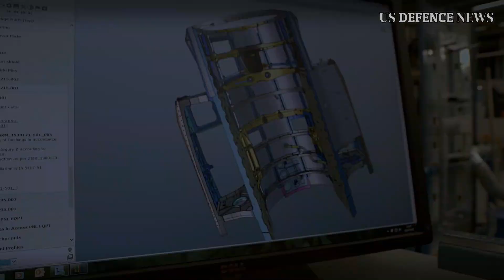Sweden Announces 6th Gen Fighter Jets to Replace Gripen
Sweden-based aerospace and defense company Saab announced on Friday that it has received an order from the Swedish Defence Materiel Administration (FMV) to ensure the continued operability of and provide capability enhancements to the fighter aircraft JAS 39 Gripen C/D.

As noted by the company, the order value is approximately SEK 3.5 billion ($340 million) and the contract period is 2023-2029.The contract also includes options that enable FMV to place additional orders for capability enhancements during 2023.